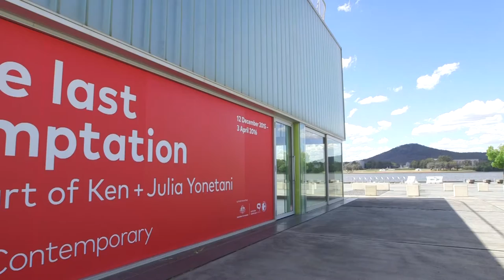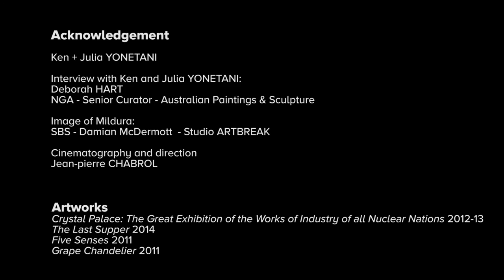Ken + Julia Yonetani interview